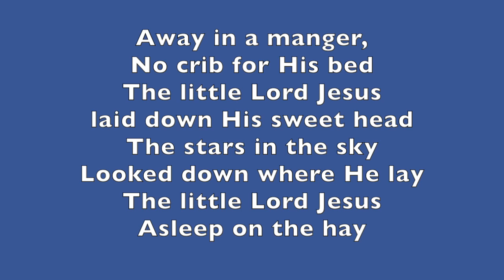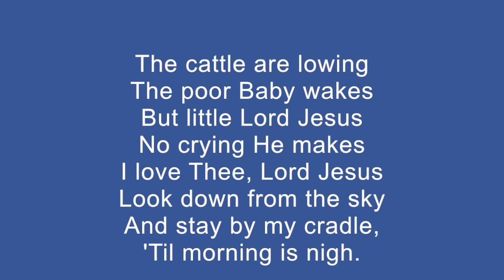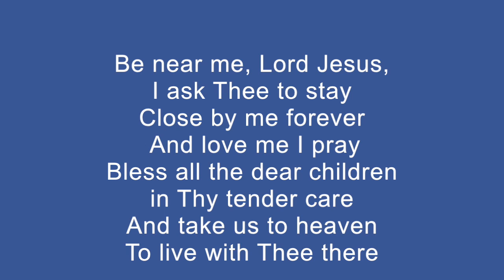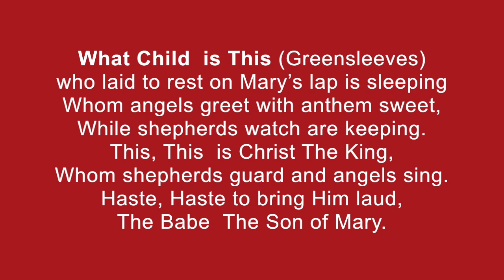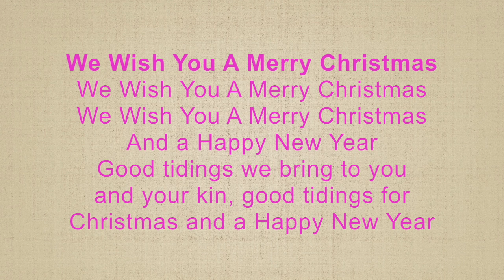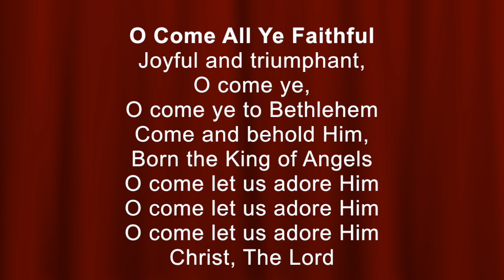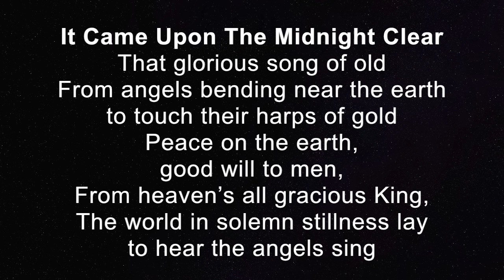Seven Sing Along Christmas Songs with dee and Ron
Seven Read and Sing Along songs with dee downey pruett and Ron Downey.